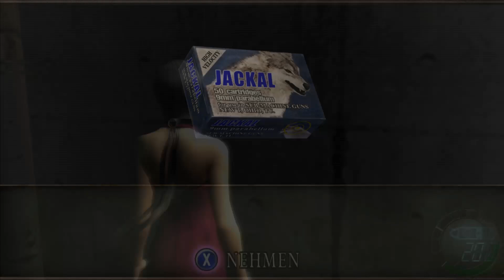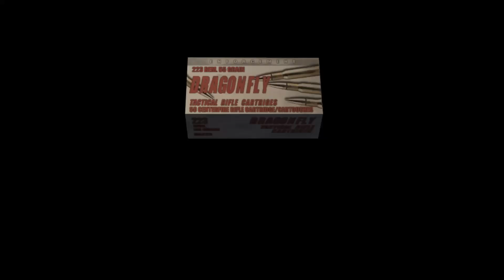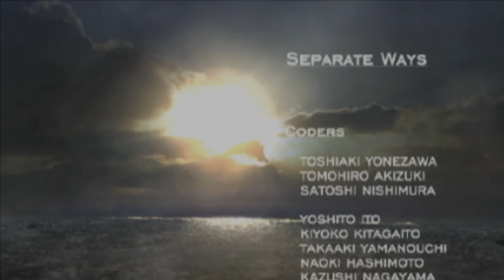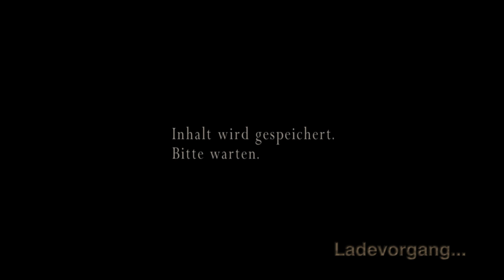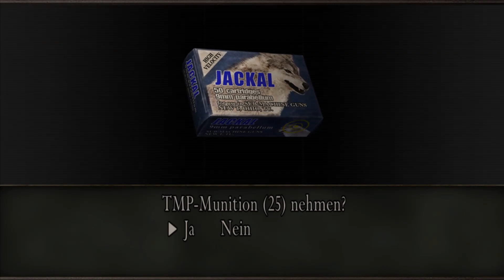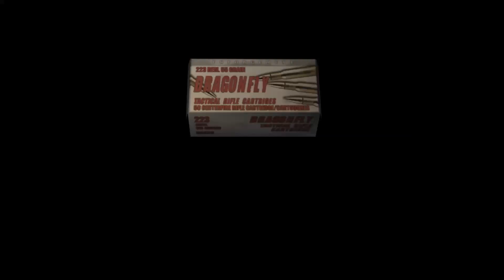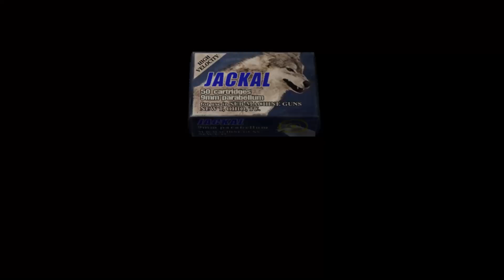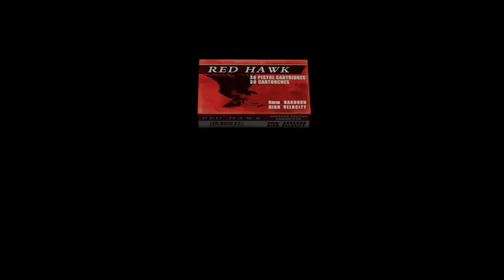Let's Play Live Resident Evil 4 Separate Ways - Teil 2 Ada's Schifffahrt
TIMESTEPS:
0:00
15:00
30:00
45:00
1:00:00
1:15:00
1:30:00
1:45:00
2:00:00
2:15:00